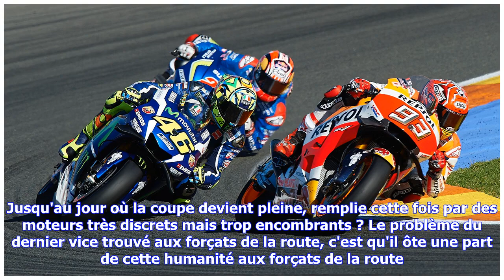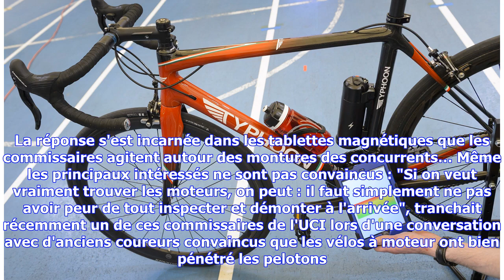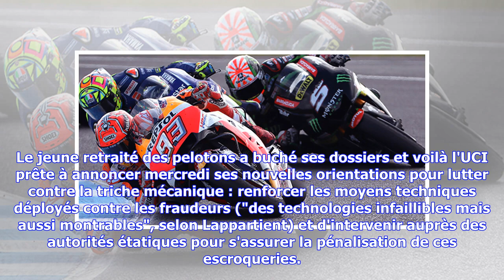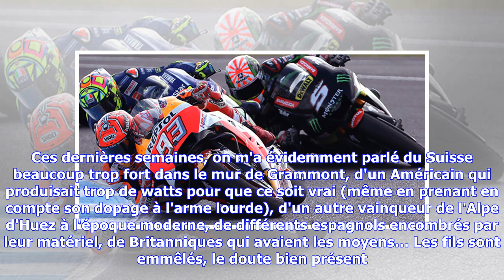Dernières nouvelles | UCI - Dopage mécanique : Montrez ces moteurs que nous ne saurions voir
René Descartes doutait de tout, c'est ainsi qu'il a établi son célèbre "ergo sum". L'amateur de cyclisme aussi est poussé au doute permanent, au point parfois de se demander s'il ne vaudrait pas mieux abandonner la Petite Reine à ses tourments. C'est aussi comme ça qu'il se révèle véritablement passionné : malgré le dopage et la triche, les palmarès révisés et même amputés, les petites et grandes polémiques, l'amoureux de bicyclette ne se détourne pas. Il reste fidèle à ce sport, cruel, parfois ...